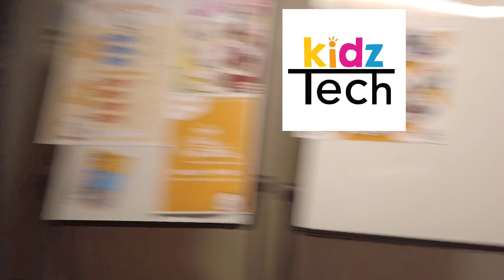[親子好去處］KidzTech | 黃埔紅磡 ｜室內遊樂場 ｜3米滑梯 ｜Playhouse | 香港小朋友放電 ｜親子 ｜無敵大海景 ｜沙池 ｜繩網 ｜電動車